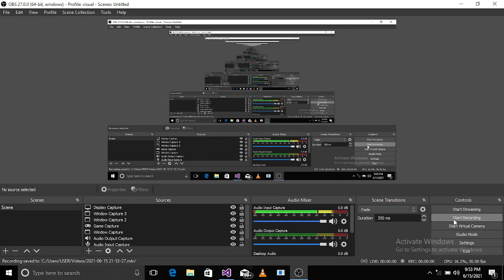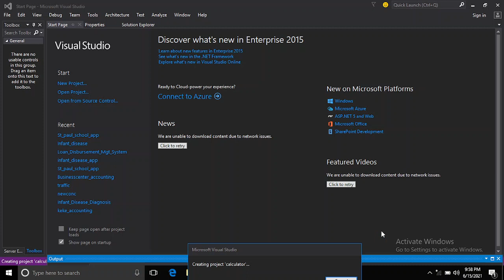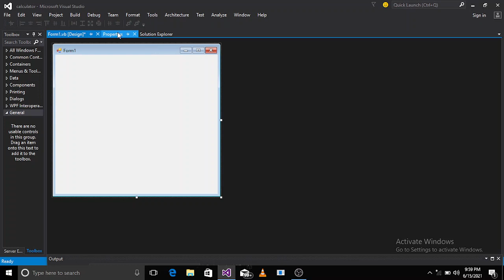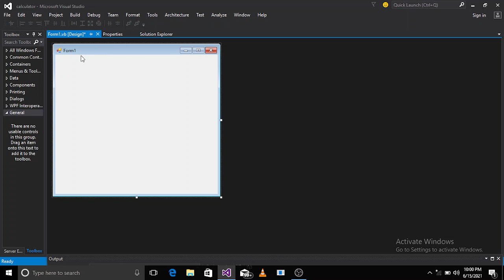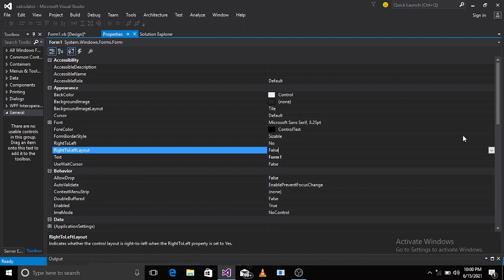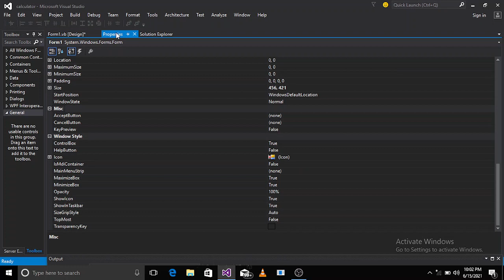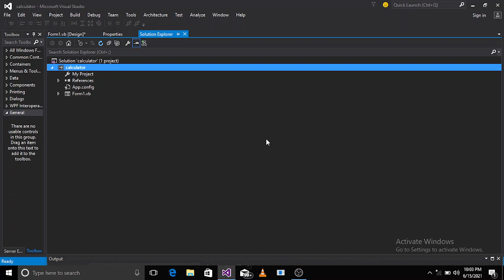HOW TO CREATE A NEW PROJECT IN VISUAL STUDIO